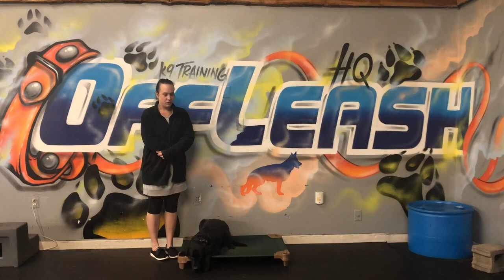7-Month Old Black Lab, Vader | Black Lab Dog Training | Off Leash K9 Training